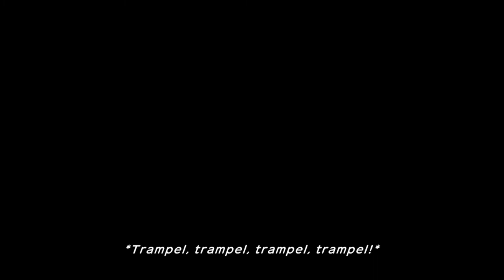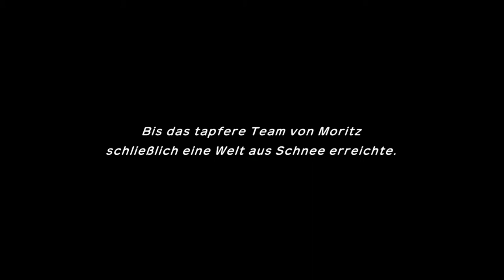Enton bekommt Kopfschmerzen | Pokémon Mystery Dungeon Retterteam DX | #6